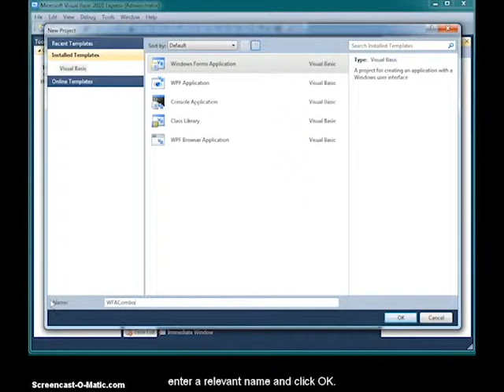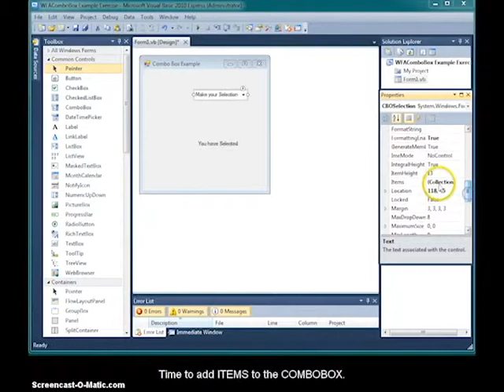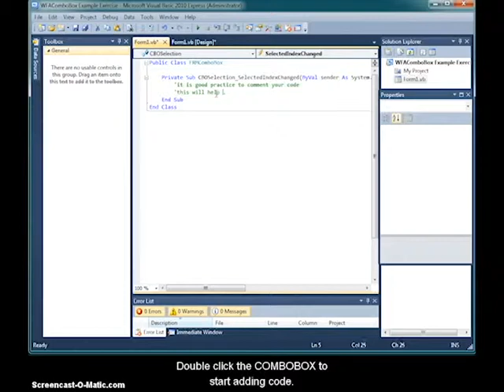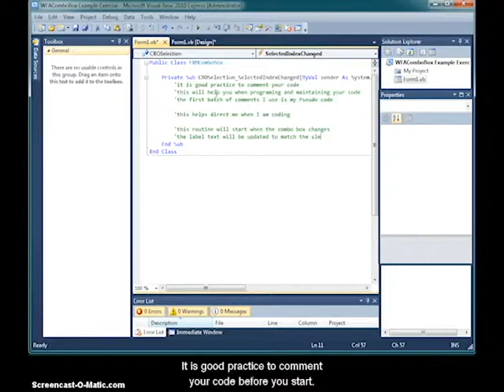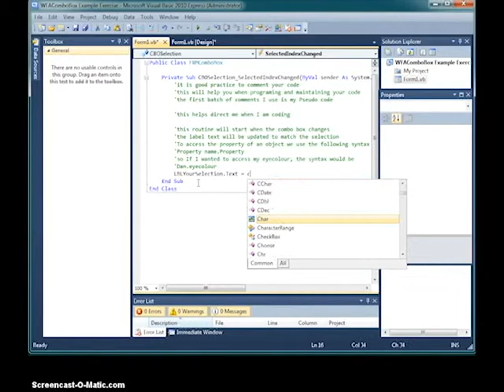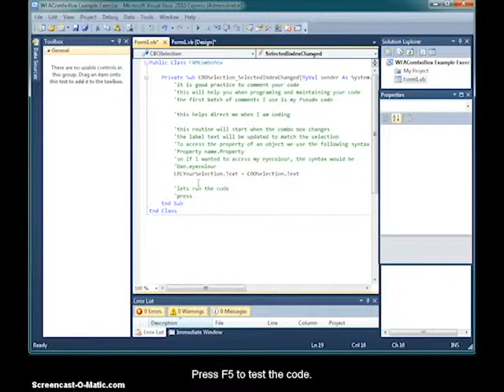Visual Basic Combobox Example Lo Res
A short video demonstrating the use of Combo Boxes in Visual Basic